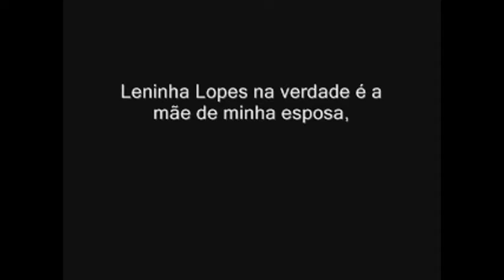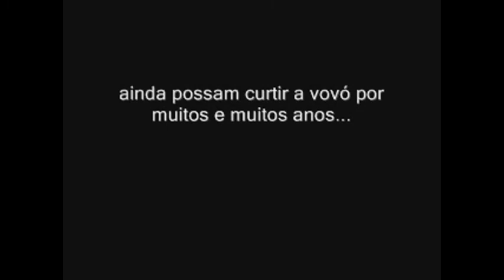Que música para o bebê dormir?